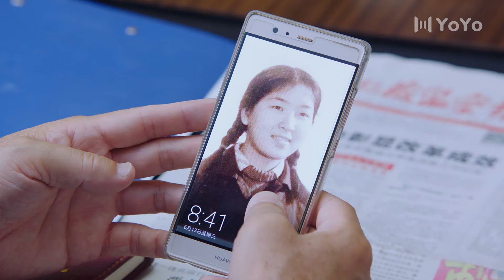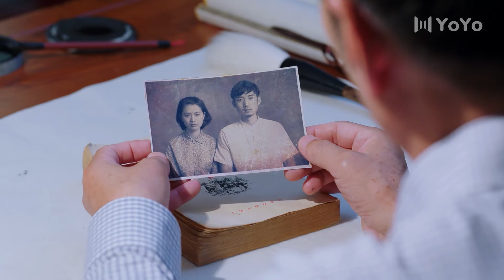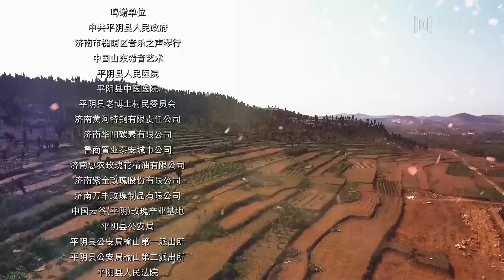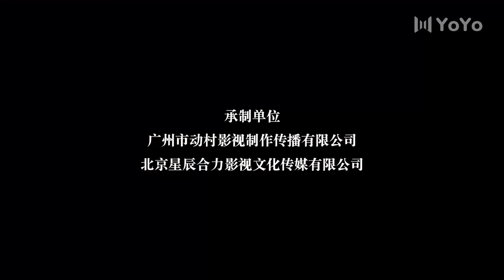一路繁花开 22（王斑/曹颖/陈创/丁勇岱/梁丽/徐光宇）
该剧讲述自主择业的军转干部郑路，回到家乡与村霸、奸商等黑恶势力不懈斗争，坚信绿水青山就是金山，依托家乡自然资源带领村民脱贫致富故事。